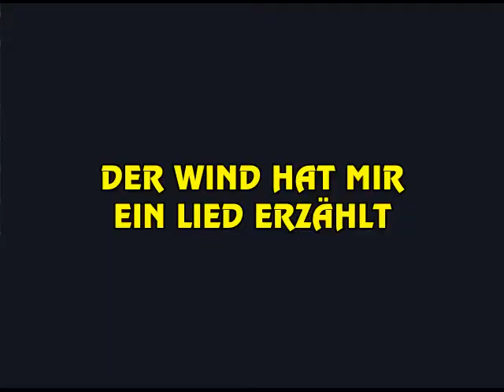NINA HAGEN LIVE ENSCHEDE 01/10/2009 (video)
This bootleg was taped from the audience during Nina Hagen's concert at Atak in Enschede, Netherlands. The quality is quite good.

TRACKLIST :
0:00 Introduction
0:56 RIDERS ON THE STORM (Doors)
3:58 THE LORD'S PRAYER
7:21 KILLER (Adamski)
11:28 DER WIND HAT MIR EIN LIED ERZÄHLT (Zarah Leander)
15:44 FREE RIDE
21:52 MY WAY